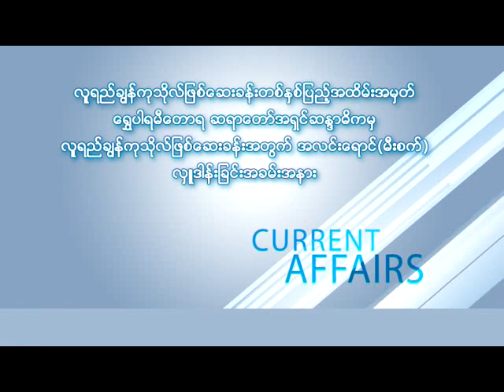Shwe Parya Me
လူရည္ခြ်န္ကုသိုလ္ျဖစ္ေဆးခန္းတစ္ႏွစ္ျပည့္အထိမ္းအမွတ္ ေရႊပါရမီေတာရ ဆရာေတာ္အရွင္ဆႏၵာဓိကမွ လူရည္ခြ်န္ကုသိုလ္ျဖစ္ေဆးခန္းအတြက္ အလင္းေရာင္(မီးစက္) လွဴဒါန္းျခင္းအခမ္းအနား